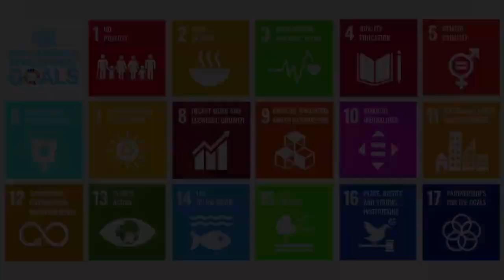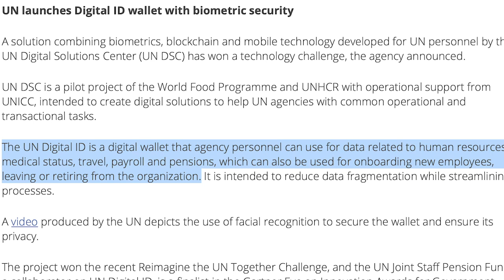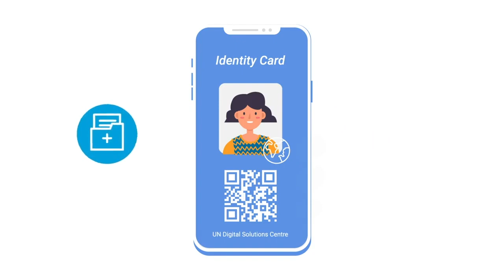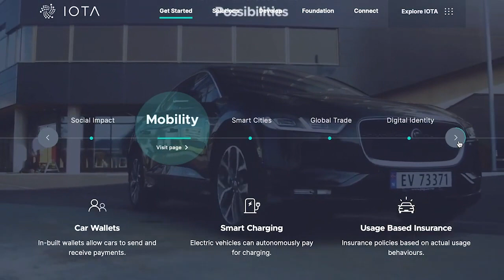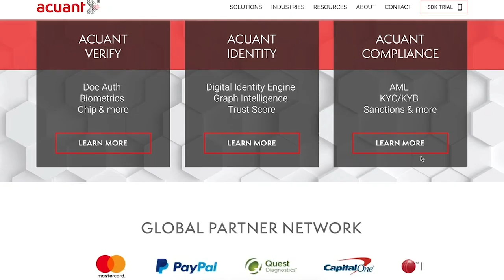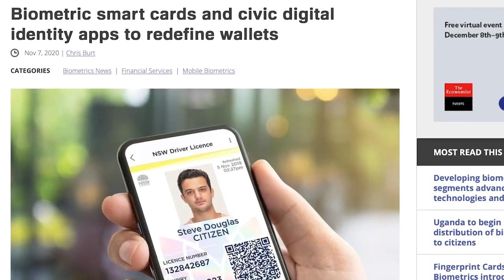UN Announces Biometric Digital ID Wallet by Spiro Skouras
Spiro Skouras. UN Announces Biometric Digital ID Wallet